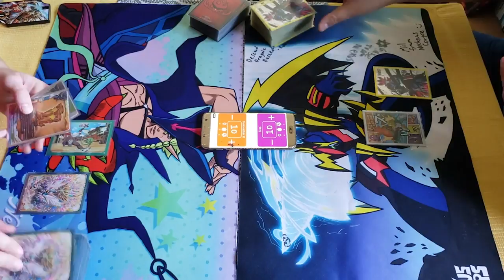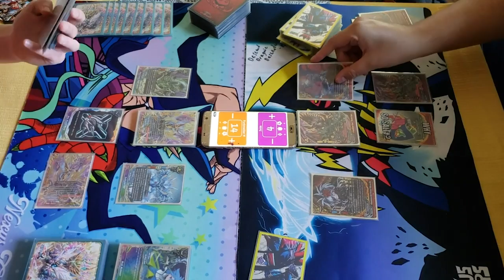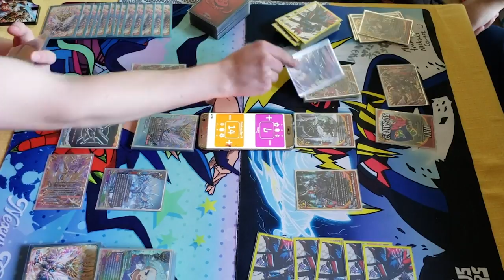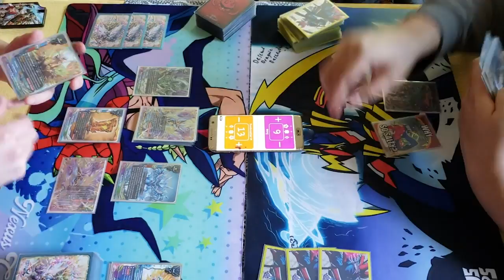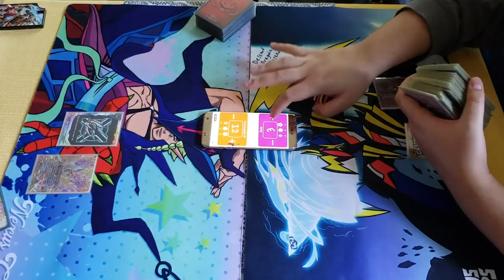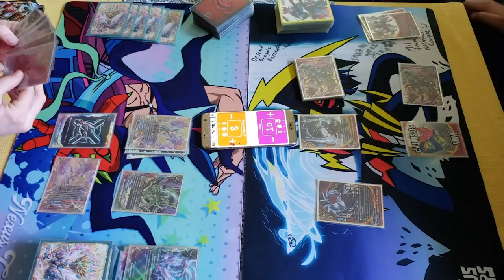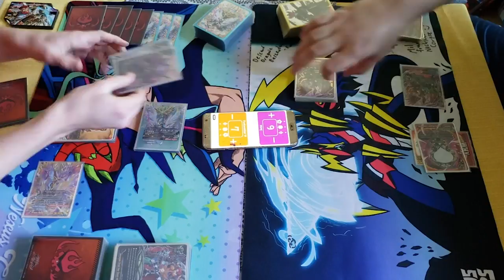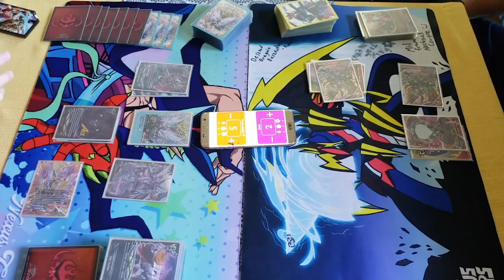Prism Dragons Vs. Dragonblood Sect! March 2020 | Future Card Buddyfight!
Miles using Prism Dragons Vs. Jose using Dragonblood Sect. Enjoy!